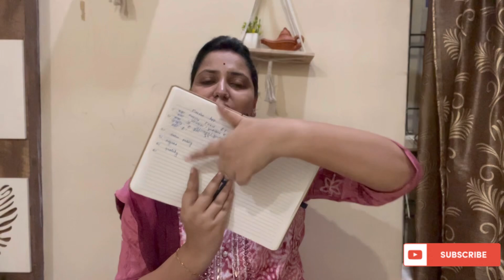क्या meesho app फ्रॉड है?? || refun, return policy || और भी बहुत कुछ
रील